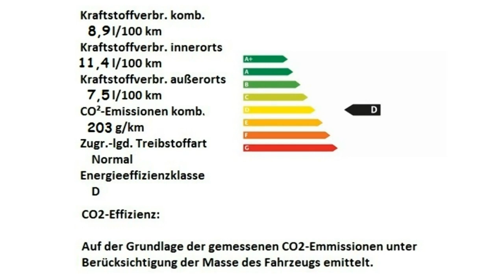Alfa Romeo Berlin Stelvio Quadrifoglio Motor Village Berlin jetzt Stell